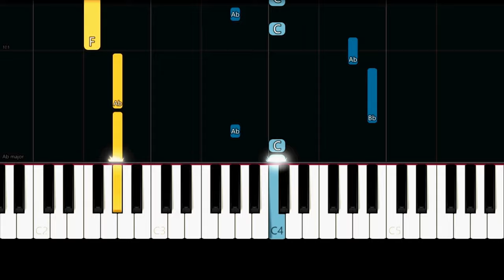The Police - Every Breath You Take (Easy Piano Tutorial)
✨ Easy Piano Tutorial/How to play the song "Every Breath You Take" by "The Police".

⭐ Special Thanks to my Patreons: Jimmyco Cordova, TP1337, Lil Raft, Caresse Libier, Andelin Price, Athena, Nick, Cody Richey, Jerry Tang, Gergely Katona, Danny, Greg Ski, David Oliveira Jr, Klemen Hribar, Mac Kolda, Baumz, Nada Ch, Uzma Farooq, Amanda Lock, Marian Meier, Henrique Teixeira, Oliveira Technologies, Nagy Daniel, Melle Verboort, Samantha Creasey, Davide Taglialavore, PhilsZestyVids, Alex Haltali, Tom Bence, Jake Fear, Jessica Gurewitsch, Paulino Bermudez,  V Hastings & Princes Angela Adarayan-Fensley.